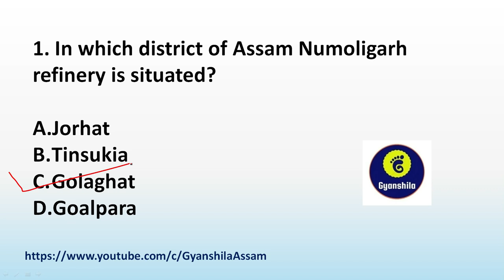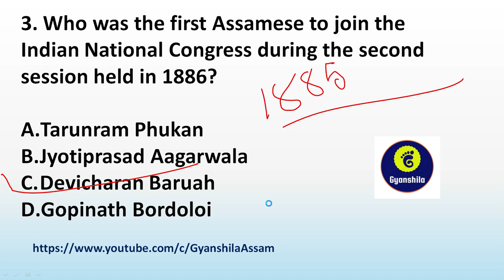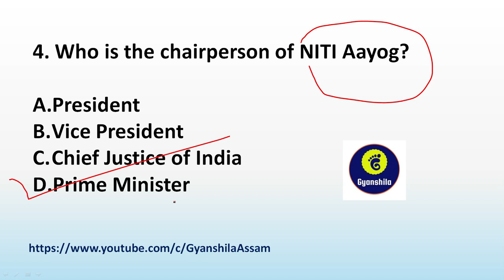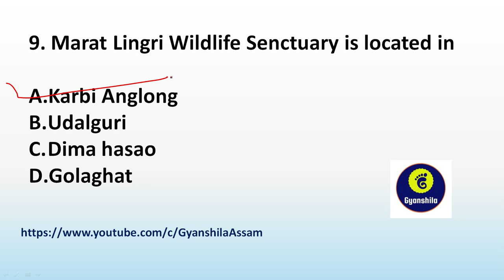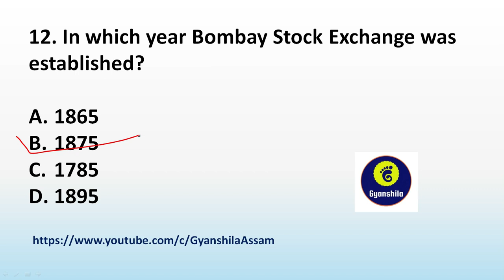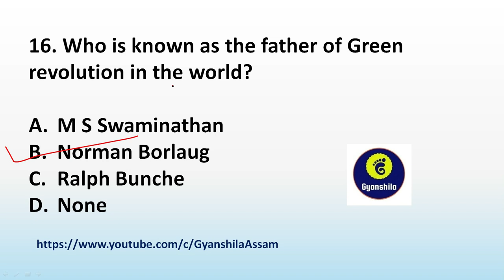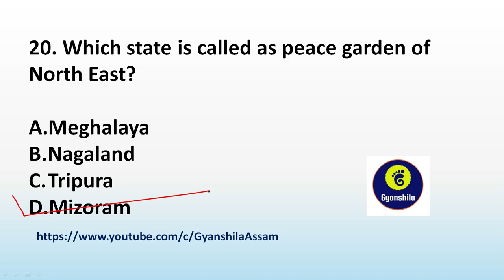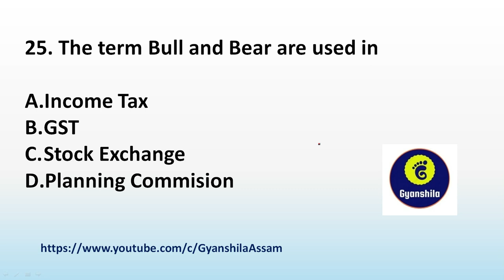Assam Police Constable AB/UB..Most important GK questions..Class 2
Assam Police Constable AB/UB Gk Questions..

2020 yearly current affairs MCQ